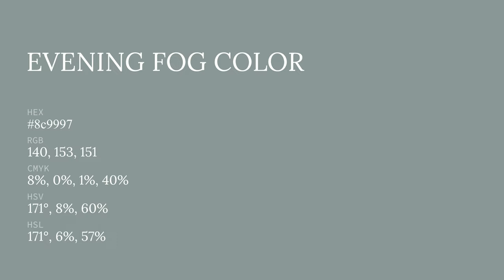Evening Fog color 8c9997 hex color - Blue color - Warm color 8c9997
What color is Evening Fog ? 8c9997 hex color - Blue color - Warm color 8c9997

Hex 8c9997 Color Code is also known as Evening Fog color.